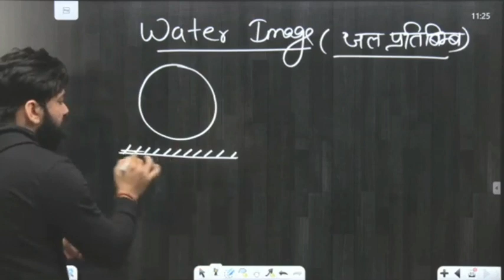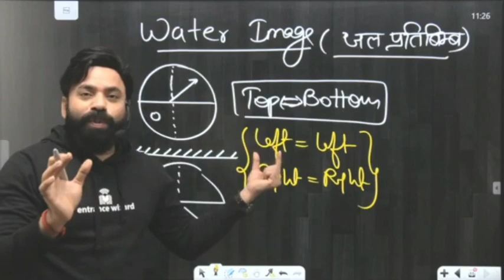Brain Booster Session | Water Image | Sandeep Sir